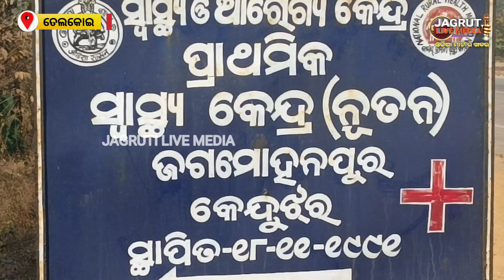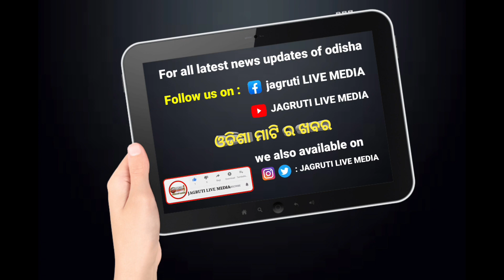ଜଗମୋହନ ପୁର ରେ ଥିବା PHC କୁ କେନ୍ଦୁଝର ରୁ ଏକ ସତନ୍ତ୍ର ଟିମ ପରିଦର୍ଶନ ରେ ଆସିଥିଲେ